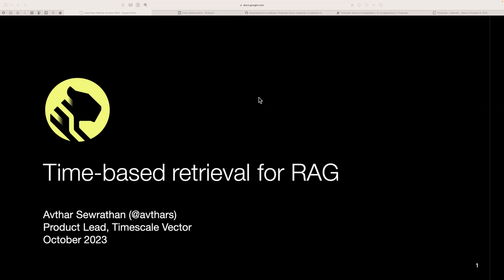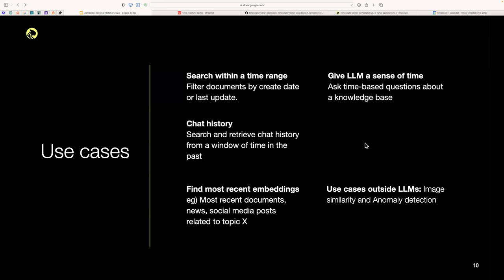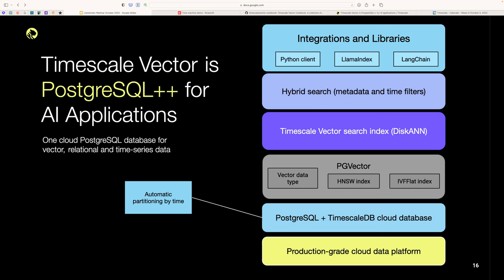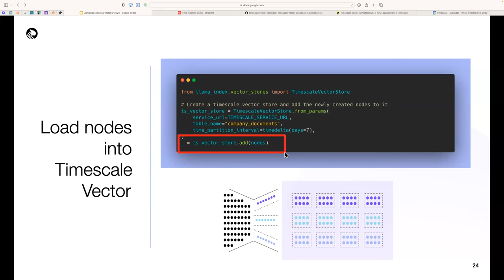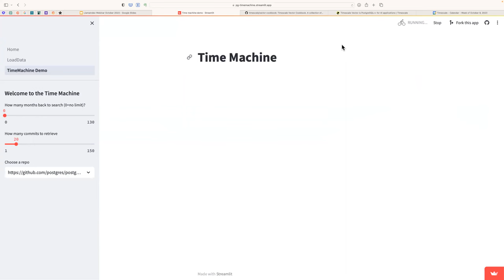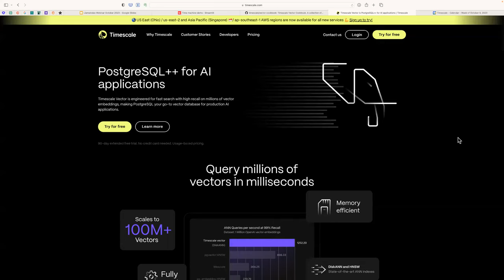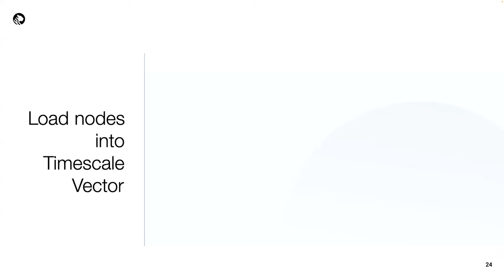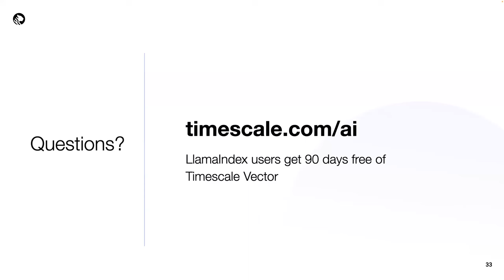LlamaIndex Webinar: Time-based retrieval for RAG (with Timescale)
Dealing with time-series data is hard, especially with LLMs/RAG: retrieval challenges, system-level challenges.

​We're excited to host a webinar with Avthar from TimescaleDB to talk about the following topics:
1) What is time-based retrieval?
2) Use cases in RAG systems
3) Technical challenges + solutions
4) Implementation with LlamaIndex + Timescale
5) Demo: Chat with git commit history
6) Q+A